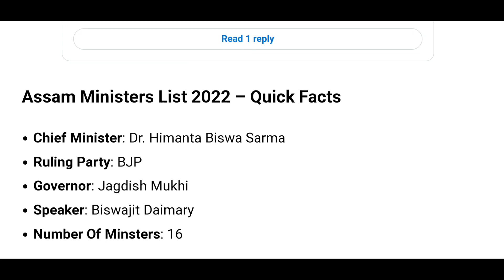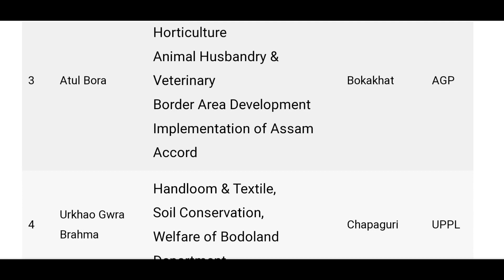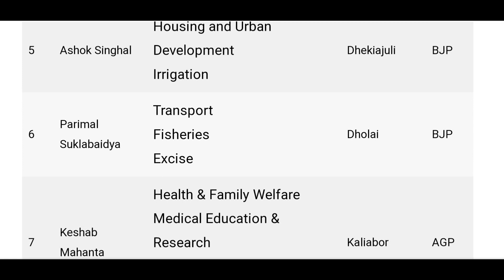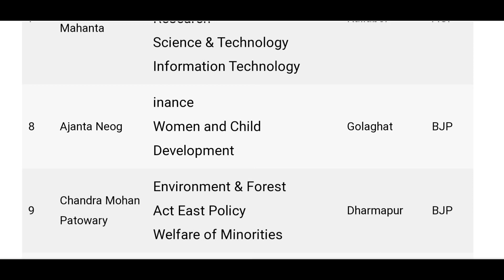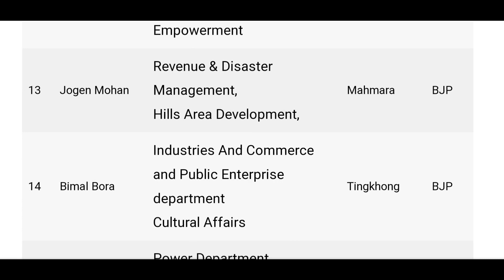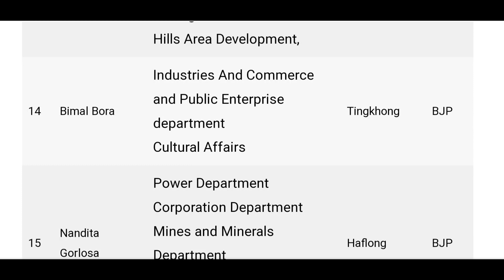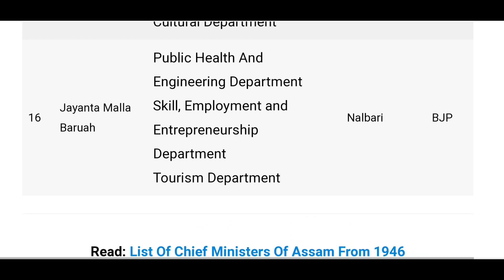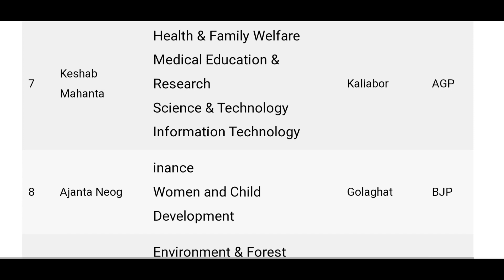Grade-4 Viva important question l Assam Cabinet minister 2022-23 l most important question#cehelper